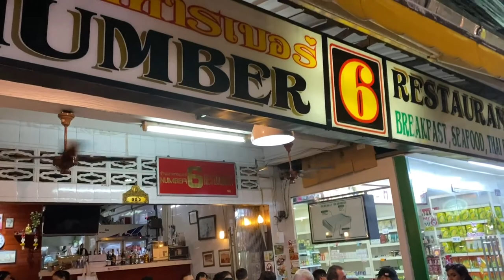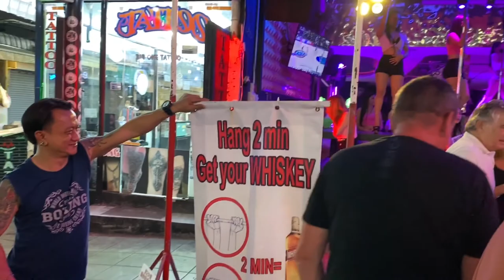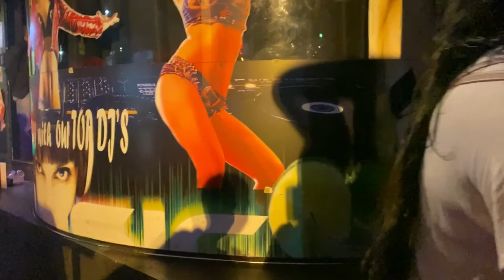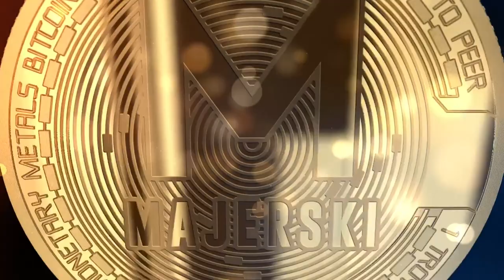Tajlandia Życie Codzienne na PHUKET